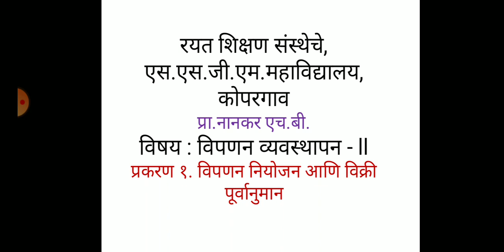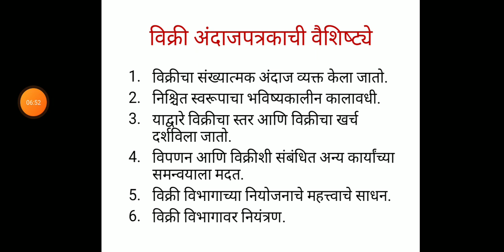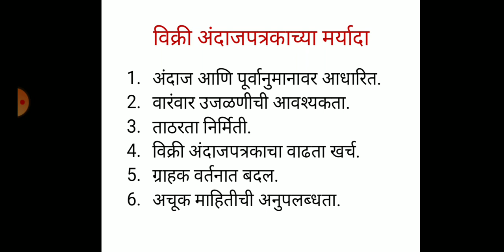SPPU Tybcom Marketing Management -2 Online lecture 1.8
Chapter 1 marketing planning and sales forecasting
1.8 Sales Forecast